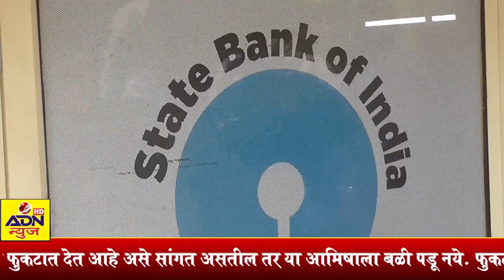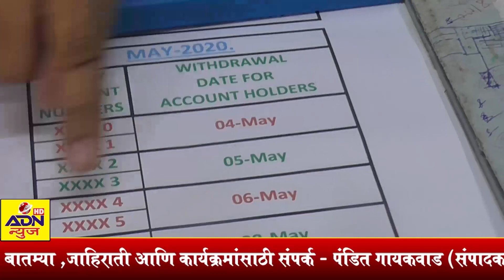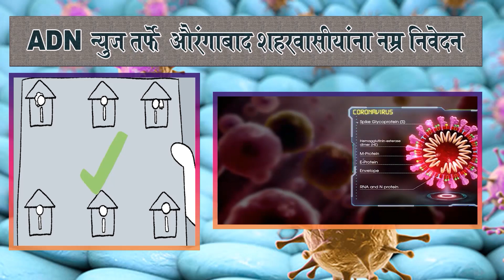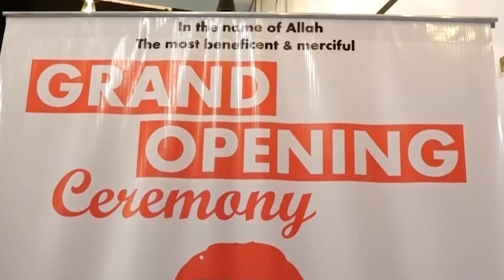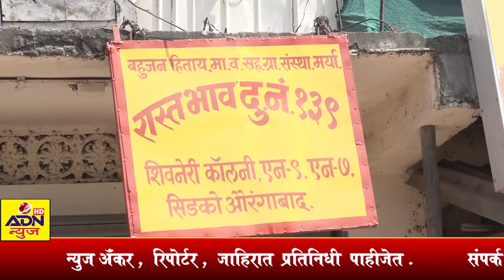ADN Marathi news 6/5/2020